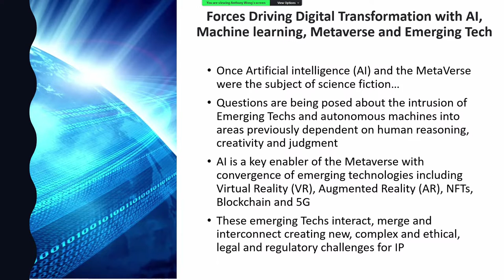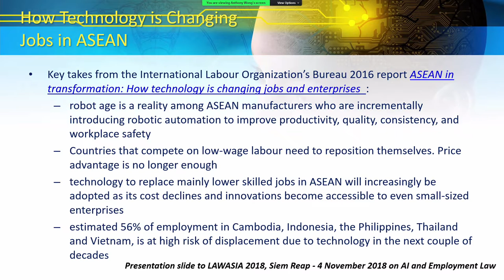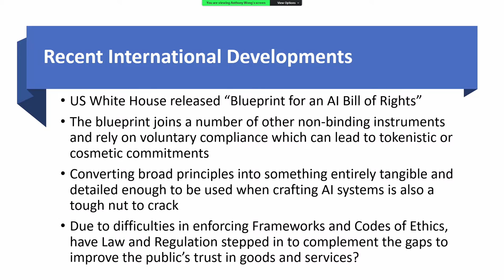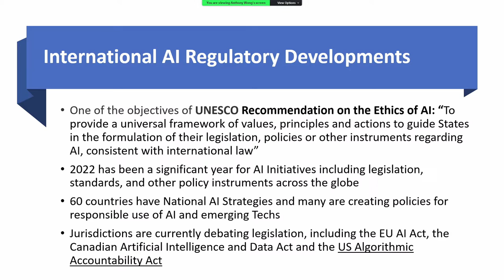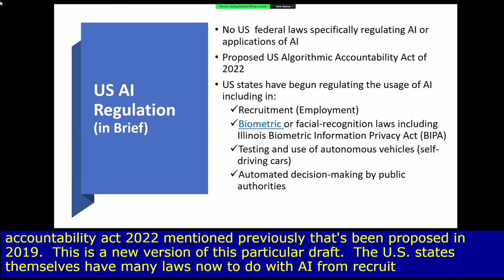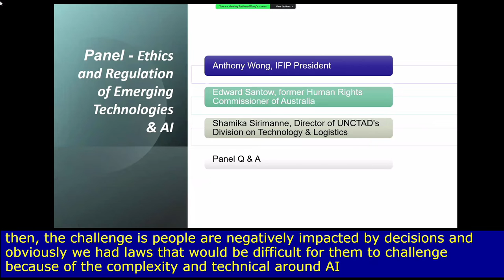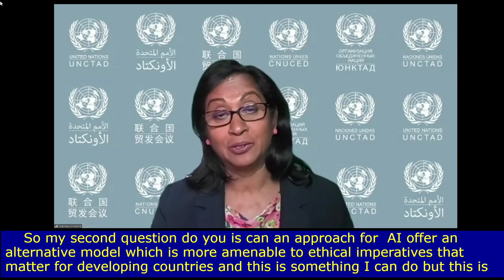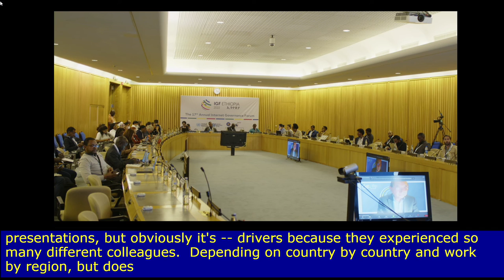IGF 2022 - DAY 2 - CR5 - TH #92 Ethics and Regulation of Emerging Technologies & AI IFIP